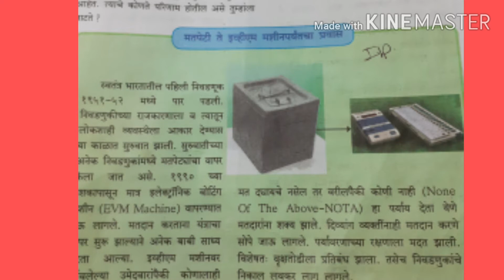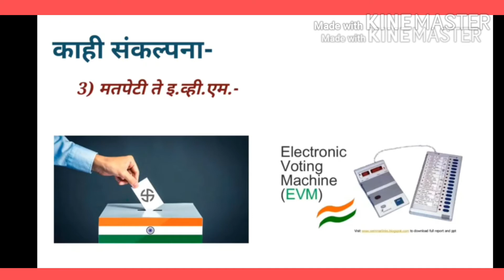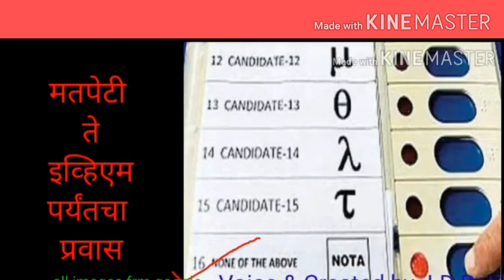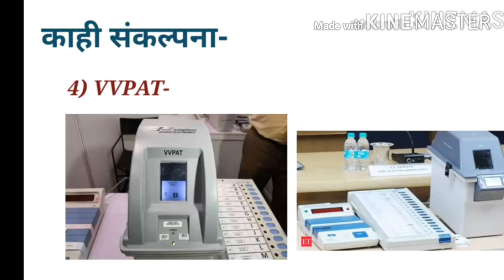7 September 2020